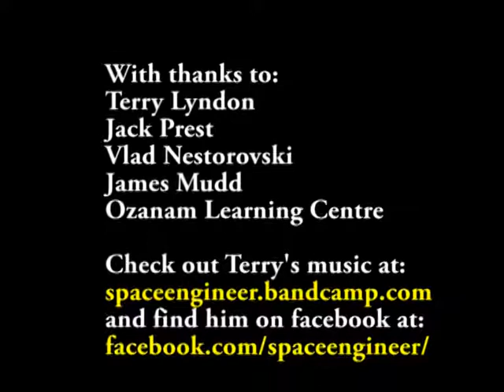Making Music with the Help of Ability Links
Terry was connected to our Vinnies Ozanam Learning Centre through the Ability Links program.

He has found new joy and purpose in life through his new connection with music and the team of music experts at the OLC.